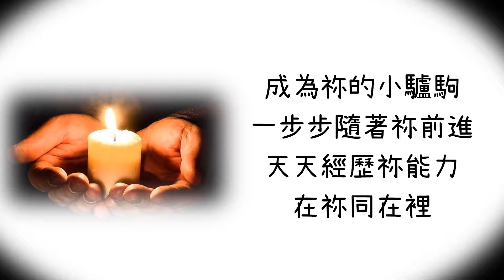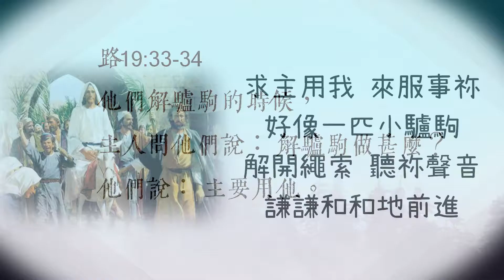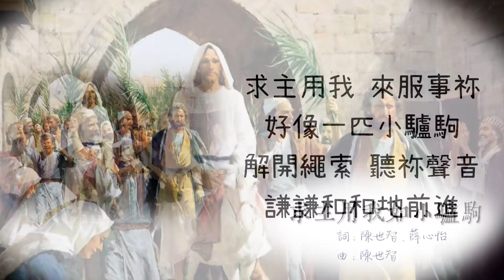求主用我如小驢駒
那一天，對這段經文特別有感動...

詞：陳世智、薛心怡
曲：陳世智
1
感謝天父的慈愛
使我能成為祢兒女
每天餵養祢的話   期盼我長大

感謝耶穌的恩典
賜給我豐盛的生命
每天仰望祢的愛 等候祢來臨
[副]
求主用我 來服事祢
好像一匹小驢駒
解開繩索 聽祢聲音
謙謙和和地前進
2
我願成為光和鹽
傳揚  祢愛與真理
吸引萬人歸向祢   榮耀祢聖名

成為祢的小驢駒
一步步隨著祢前進
天天經歷祢能力 在祢同在裡

請搜尋
敬拜者樂團臉書：ＷＷＷ敬拜者

以奉獻來支持我們
匯款資訊：
戶名：中壢靈糧堂
匯款帳號：2610﹣20000﹣19375
收款銀行：銀行代號011 上海商業儲蓄銀行 中壢分行

國外匯款資訊
Beneflciary Bank:THE SHANGHAI COMMERCIAL AND SAVINGSBANK LTD.,CHUNG LI BRANCH
Address:No.18,Sec.1,Zhongmei Rd.,Zhongli Dist., Taoyuan City 320,Taiwan(R.O.C.)
Swift Code:SCSBTWTP026 (最後三個是數字)
Beneficiary Name:BREAD OF LIFE CHRISTIAN CHURCH IN JUNG LI
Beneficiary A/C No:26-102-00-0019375